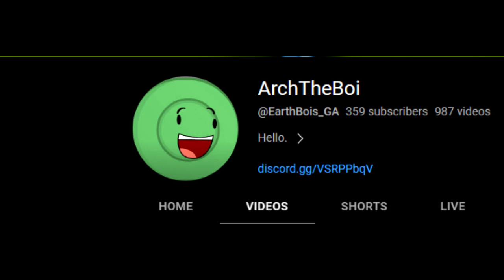O N E M O R E